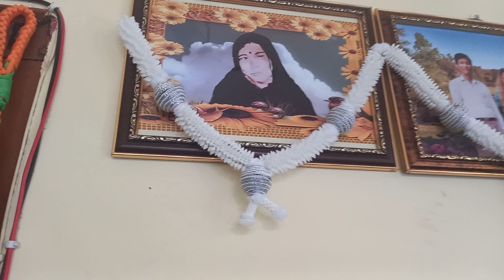kuira matung da tellaba video macha ama tang pujarakle🌺